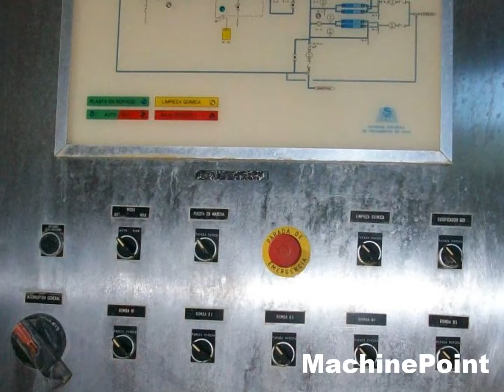SETA OI7000m Second Hand Filling lines\Dairy products MachinePoint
Otros equipos para Lácteos maquina segunda mano, Other Dairy Machine Type used machinery, Sonstige Molkerie maschinen Gebrauchtmaschinen, Autre type de machines pour produits laitiers Machine d'occasion, Macchinari vari per latticini macchina di seconda mano, Другие машины для молочные продукты бывшее в употреблении оборудование,  maszyny z drugiej reki, Diğer Süt Makine Türüleri
--Süt ürünleri için diğer makinalar
 Kullanılmış makine, Egyéb gépek tejtermékekhez Használt gép, Ostatní mlékarenské stroje Použitý Stroj